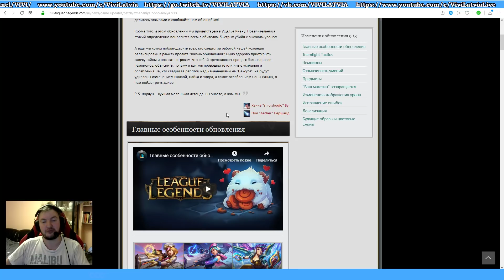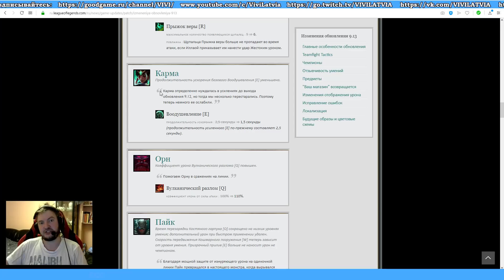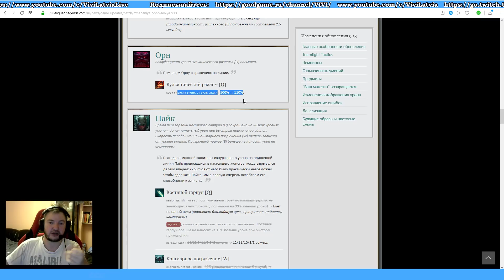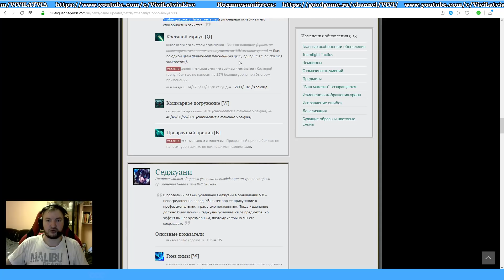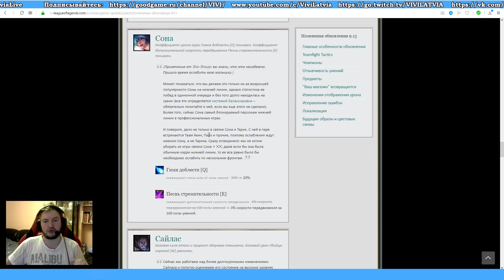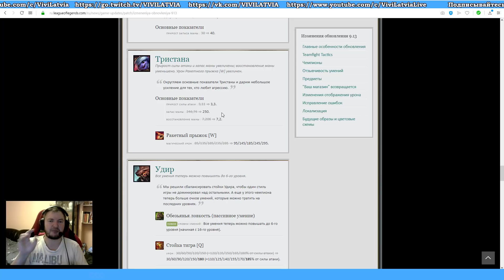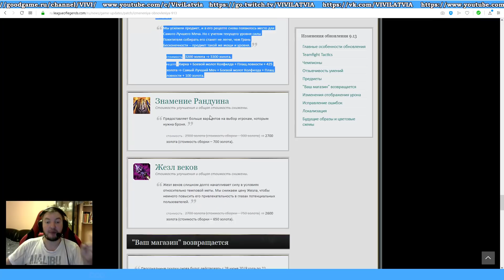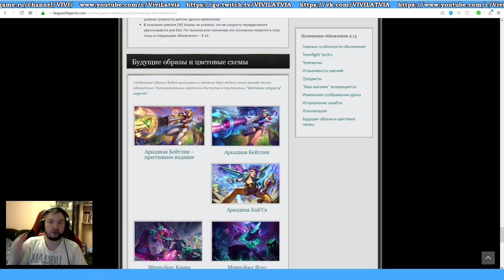БОЛЬШОЙ ПАТЧ 9.13 | TEAMFIGHT TACTICS от ВивиЛатвия | League of legends 9.13 patch | Лига Легенд